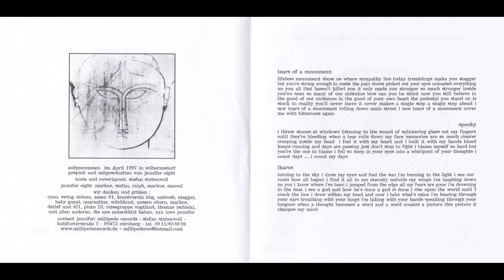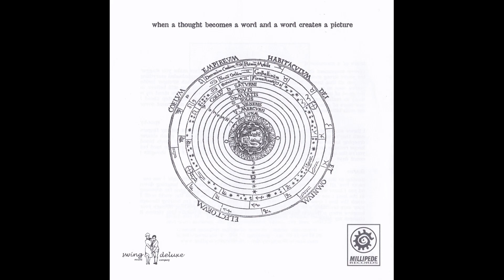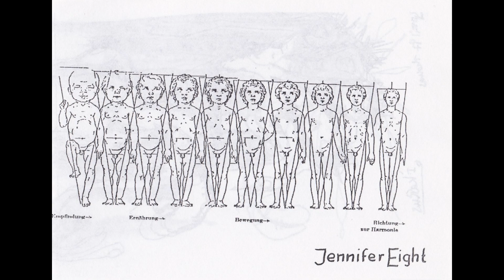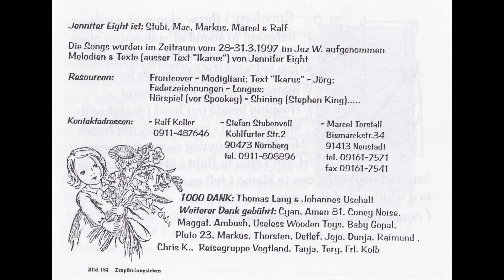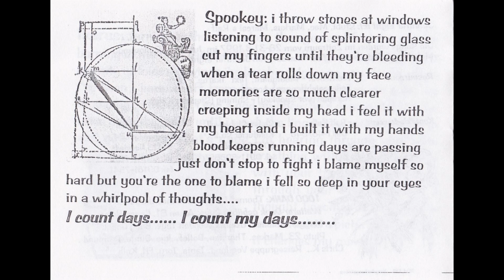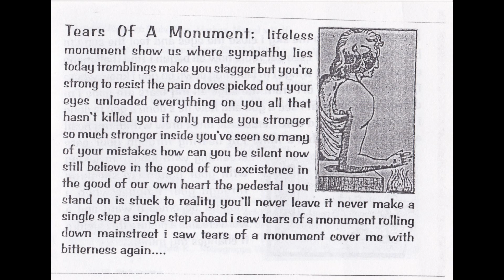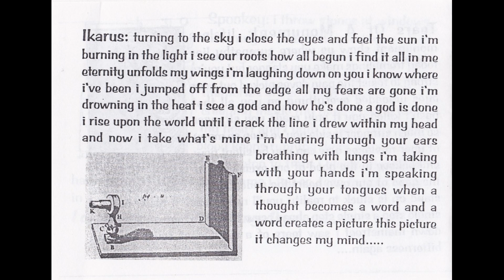Jennifer Eight — Spooky (Single, 1997)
1. Spooky
2. Ikarus (5:42)
3. Tears Of A Monument (8:35)